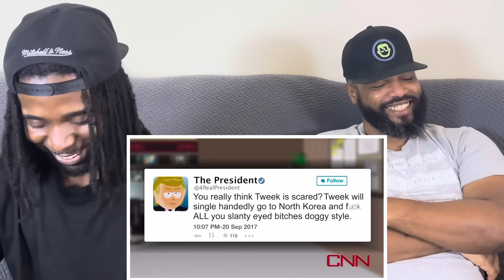South Park Best Moments (Part 15) Reaction